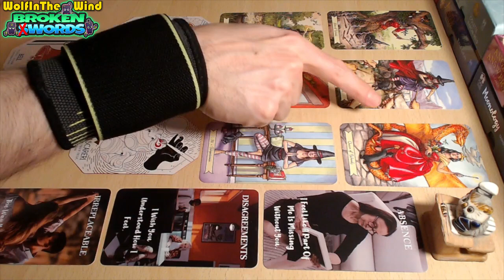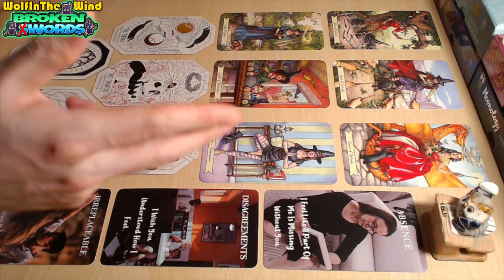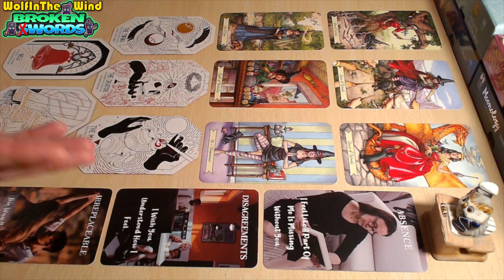AQUARIUS ♒ Reality Hit Them Hard! Expect Communication! | March 2024 Tarot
Dear Aquarius Sun, Moon, Rising & Venus, this tarot reading is a general energy update for the old and new friends of our channel and it's focused on the no-contact situation of those who are guided to watch! Just some food for thought about the energies that came out!